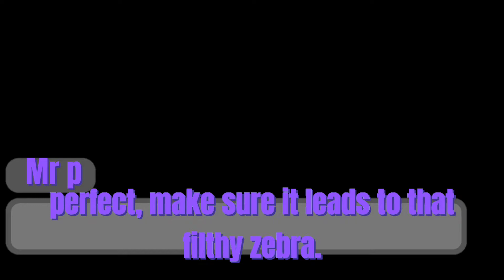Teaser for Survival-Of-The-Infection Chapter 3